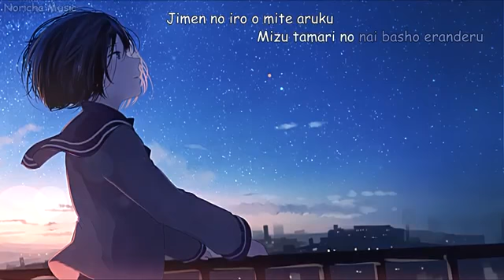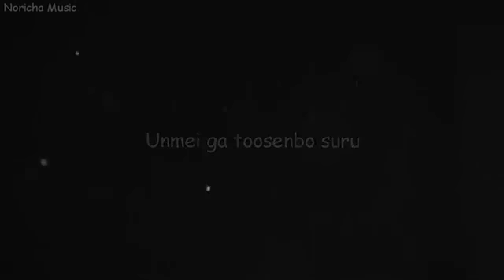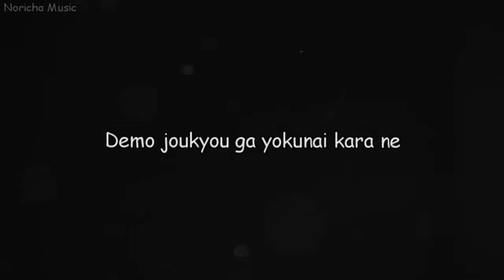A Super Nice Japanese Song — Deichū ni saku 【泥中に咲く】 Blooming in the Mud | Lyrics anime melodies 2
♫ I Recommend Using a Headset / Earphone ^^ Enjoyed.. ♫

If you want to buy a anime apparel or meme apparel visit this link

◘ Get Meme Apparel:

Use the codes to save $$

Extra 7% Order Over $79, Code: Senpai

Jackets and clothes from this site is very nice
Quality ✓
Safe ✓
Cheap ✓

Note : If you buy a Apparel from my link then you have helped me, cause i need new computer for best quality more :3

【❄ Nightcore ❄】

◘ Picture

◘ Song

Art Works : みふる

Song Information :

Name : Dechu ni Saku [ 泥中に咲く] Blooming in The Mud
Original :
Arrangement: Tanahashi Tel Avi
Sound: YoP
Artist : Walpis Carter ウォルピス社

©️ COPYRIGHT / LICENSING